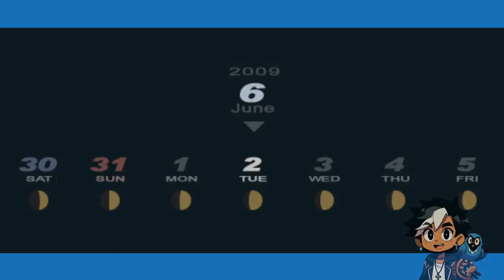Looking for some clue - Persona 3 Portable | Blind Playthrough Part 17